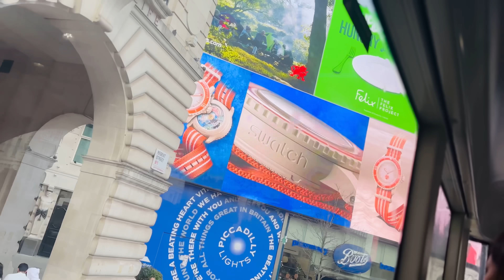చెల్లి తో Last Vlog || Canada కి వెళ్ళిపోతుంది || Samyana Kathalu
► If you like our content and find value in it, you could buy us a Coffee :)